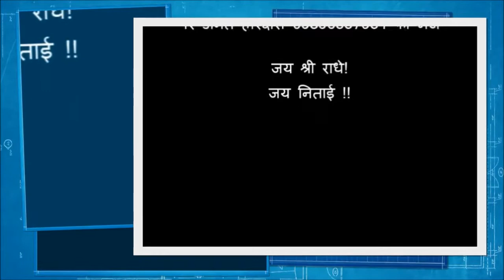क्यों फैकते है ठाकुर जी पर सिक्के..Kyu Pheke jaate hai thakur ji par sikke